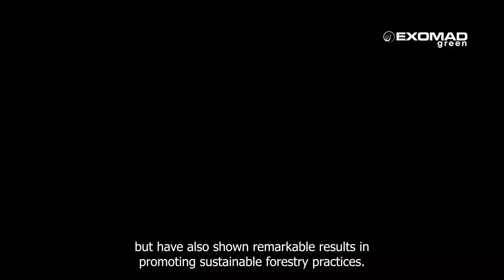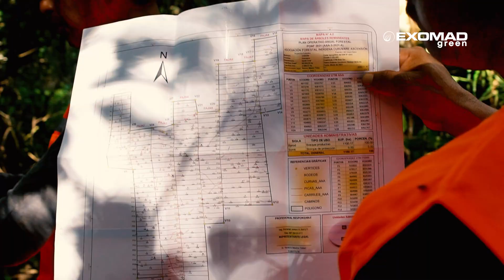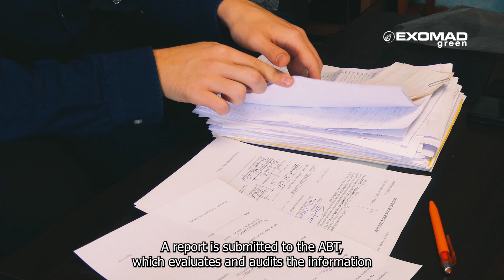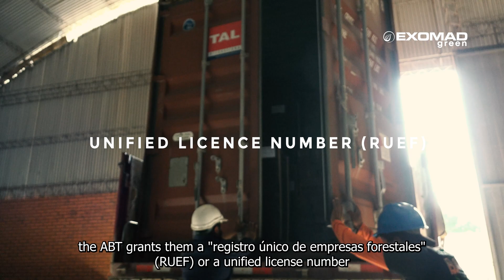Sustainability of our raw material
At Exomad Green, we place utmost importance on the legal and sustainable sourcing of our raw materials. Our Biochar production process utilizes hardwood forestry residues - byproducts that would otherwise go to waste or be incinerated, leading to harmful environmental consequences.

The procurement of these residues strictly adheres to all local and international laws, and we only partner with suppliers who share our commitment to sustainability and legal compliance. Through this approach, we ensure that our operations do not contribute to deforestation or illegal logging practices, but rather add value to existing forestry activities by repurposing waste materials into valuable Biochar.

Join us in our commitment to legality, sustainability, and environmental stewardship.